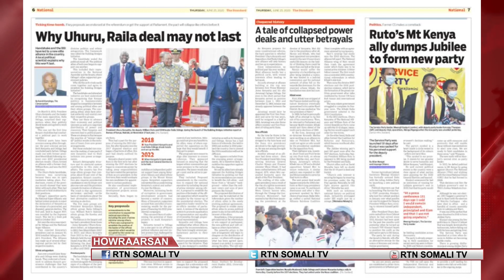maxaad samayan lahad hadaad qareen u noqoto xaaskaaga oo danbi loo hayso